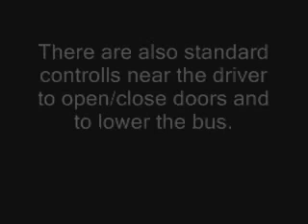Jacuzzi Limo Bus